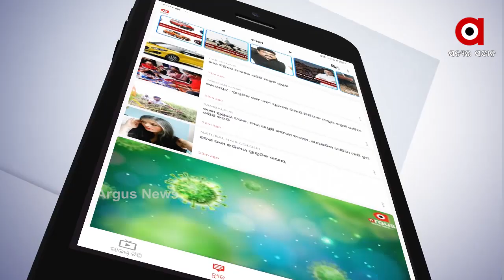ସଂସଦରେ ପାରିତ ହେଲା ଜମ୍ମୁ-କଶ୍ମୀର ପୁନର୍ଗଠନ ସଂଶୋଧନ ବିଲ୍ .....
ଜମ୍ମୁ-କଶ୍ମୀର ପୁନର୍ଗଠନ ସଂଶୋଧନ ବିଲ୍ ଆଜି ଲୋକସଭାରେ ପାରିତ ହୋଇଛି। ବିଲ୍ ପାରିତ ପୂର୍ବରୁ ଜମ୍ମୁ-କଶ୍ମୀର ବିଷୟରେ ଗୃହରେ ଦୀର୍ଘ ସମୟ ଧରି ଆଲୋଚନା ହୋଇଥିଲା। ବିରୋଧୀ ମଧ୍ୟ ଅନେକ ପ୍ରଶ୍ନ ଉଠାଇଥିଲେ ...